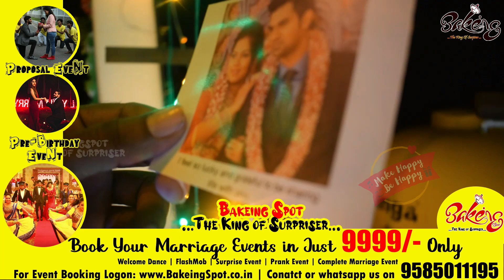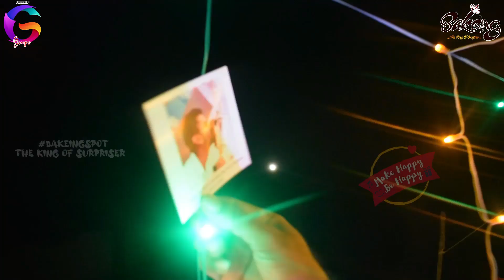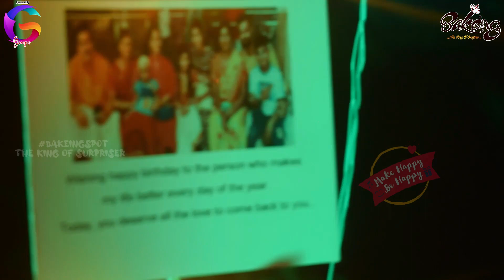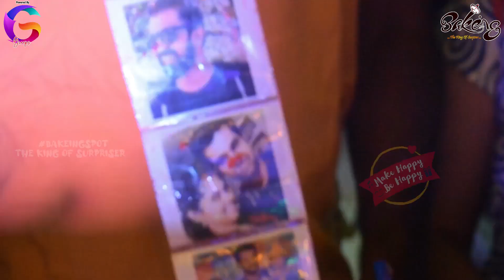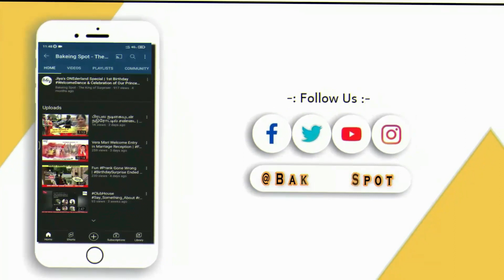1st in Vellore Cabana Hut Surprise For Husband | BirthdaySurprise Partner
We Wishing very happy Birthday to Mr.Nandha...
Hope the surprise smile life mode started with us...!

With Chocolate'y
Bakeing Spot Team.

Surprise Events & Celebrations starting price from 999/- onwards.
For More Surprise Events & Moments

For Book Your Surprise Events/Moments:-